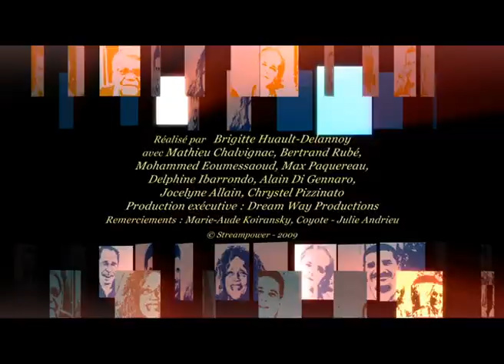A la rencontre de Mohammed Alami - Producteur de roses à Ouarzazate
Kelaât MGouna, est une petite ville de la vallée du Dadès près de Ouarzazate au sud-est du Maroc, dans la vallée des roses. La vallée vit au rythme des récoltes de pétales de roses qui une fois séchées serviront à la fabrication de nombreux produits tels que les crèmes cosmétiques, les eaux, les huiles, etc...